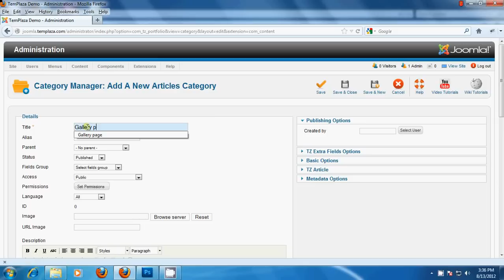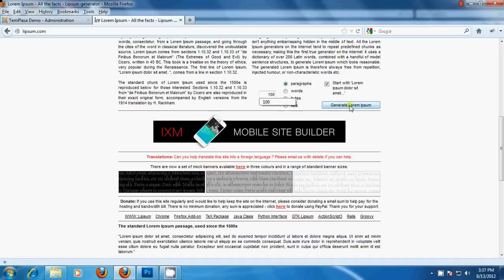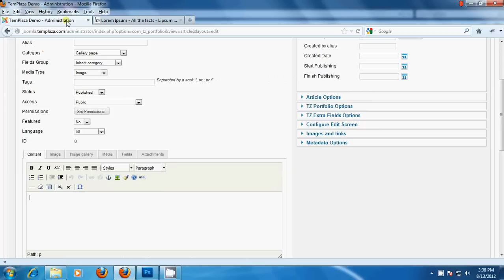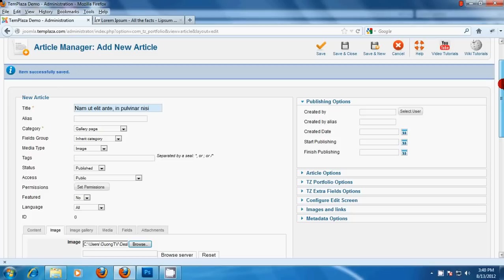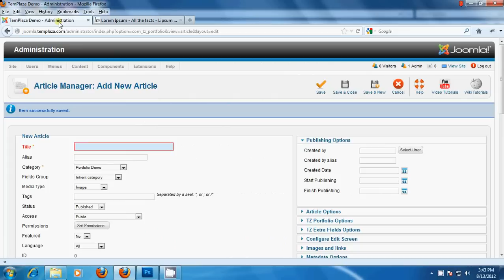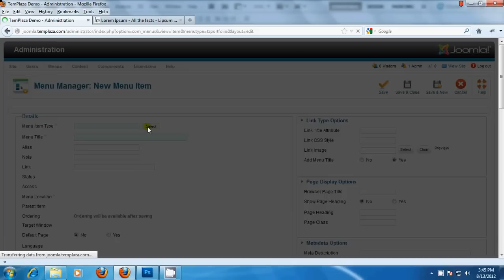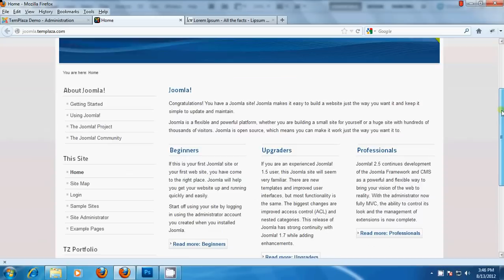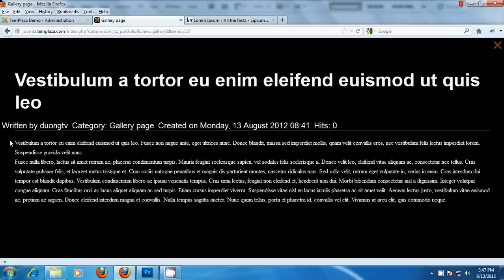How to create a gallery?